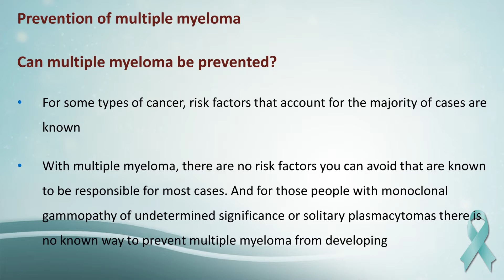07 Prevention of multiple myeloma